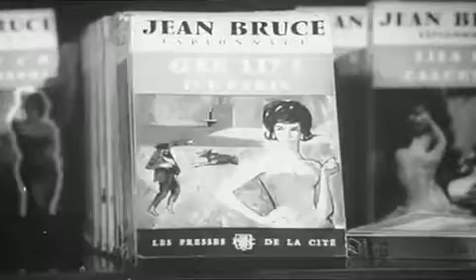OSS 117 se déchaine Bande annonce